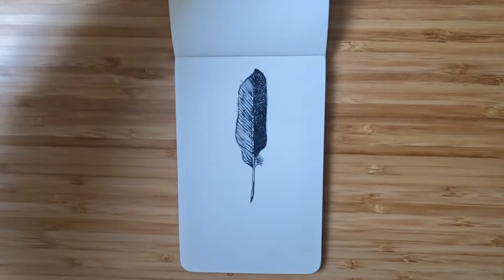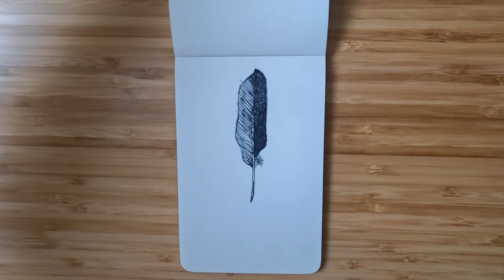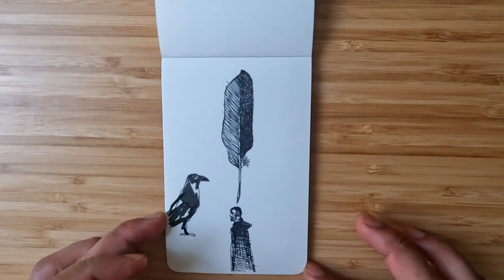Sketch of Feather, Self, and Raven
Sketch along with me and start a daily sketching habit.